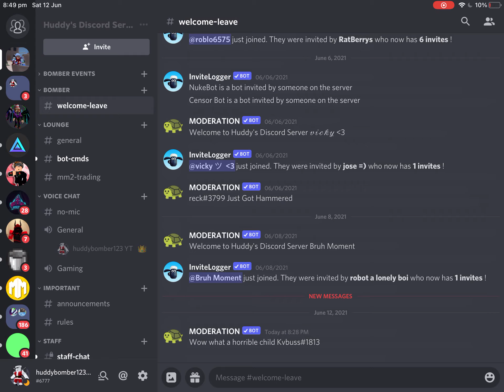Join the discord server please link in desc and comments